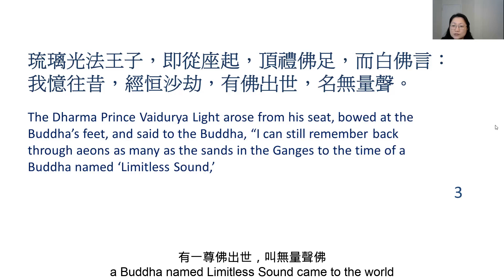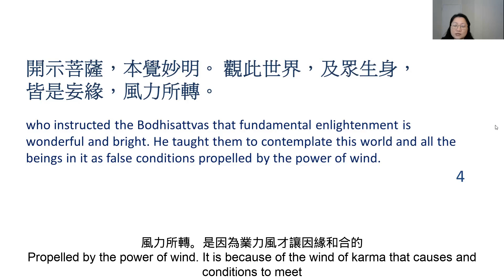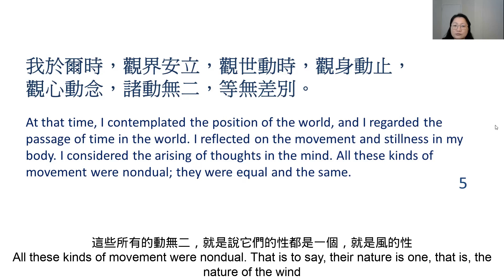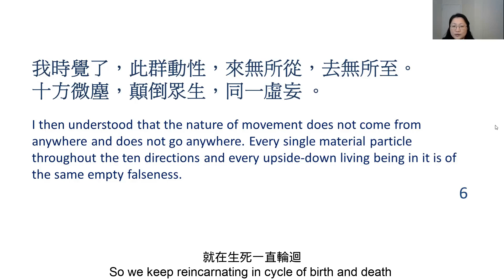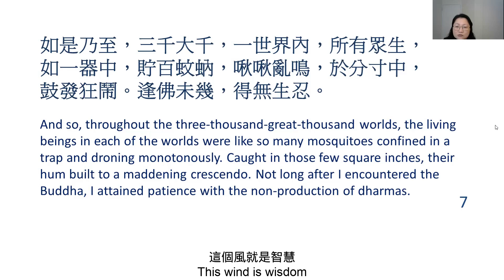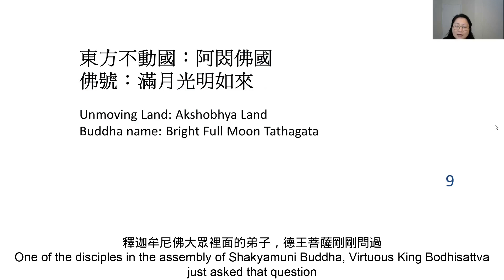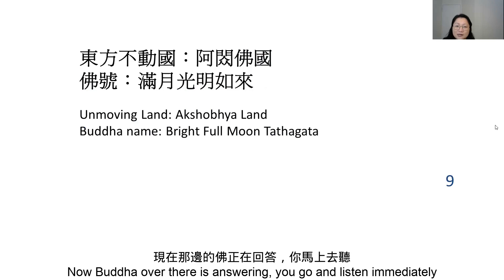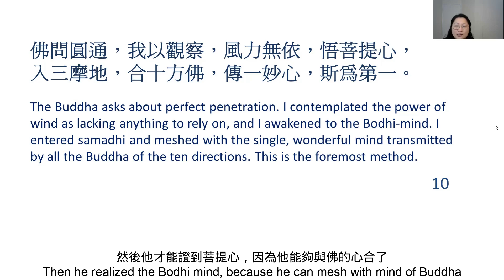楞嚴經 #196 二十五聖述圓通之二十一 施秀華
Shurangama Sutra #196 Twenty Five Saints Narrating Perfect Penetration – Part 21 The Dharma Prince Vaidurya Light
Sutra English translation by Ten Thousand Buddhas City.